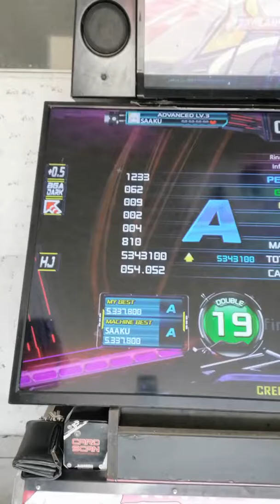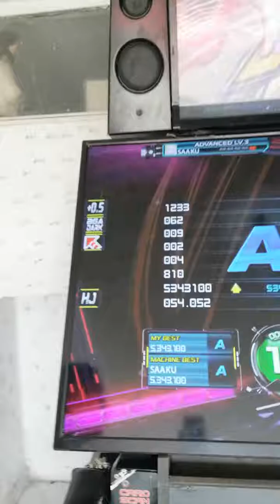Infinity RMD D19 ~ Saku 🌈